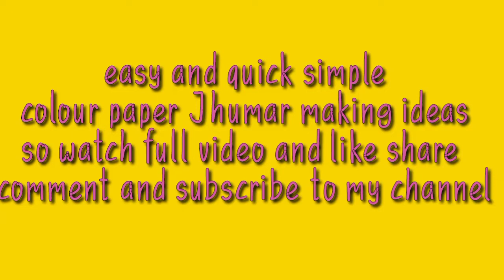2 easy and quick simple Jhumar making ideas//beutiful jhumar // colour paper craft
Hello friends